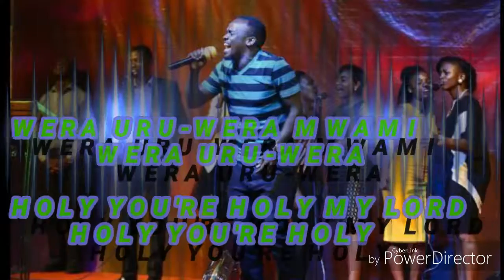WERA by Ivan T.i.T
Ivan T.i.T